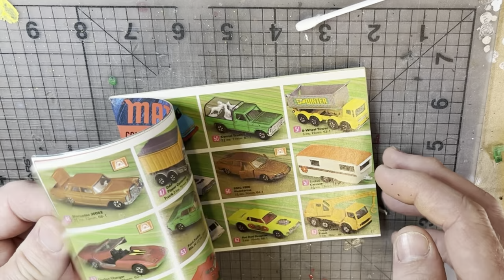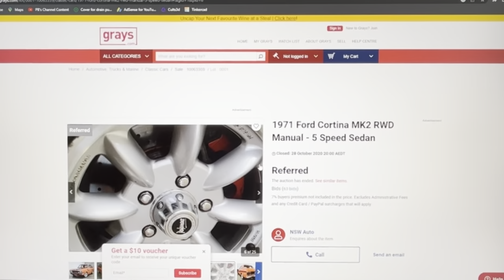Matchbox Superfast No.25 Ford Cortina GT CONVERSION CUSTOM!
G'day Viewers! This week I try and turn this Op Shop find Ford Cortina into a GT!

Thanks for dropping by! I try to have a new video every second Friday at 9:15am ESPBT and I’d love to see you back again! I can’t always promise gold standard restorations, but I’ll always promise to try and make it interesting!

If you do Facebook I’m @pbsretrorestorations
I’m on Instagram too @pbsretrorestorations

Thank you for your support, I REALLY do appreciate it.